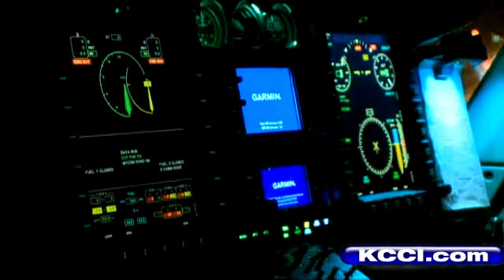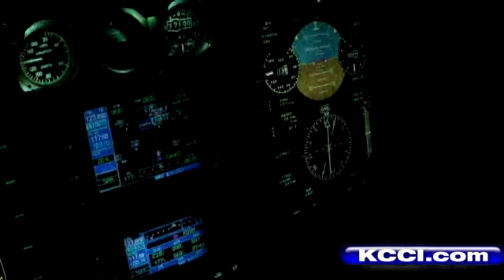Special Report: Into The Night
For even the most experienced helicopter Pilots, night flying brings challenges. KCCI's chopper pilot, John McLaughlin recently went up with Mercy One with some amazing new technology.